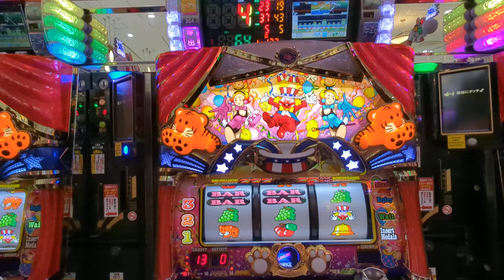5連（´・ω・`）